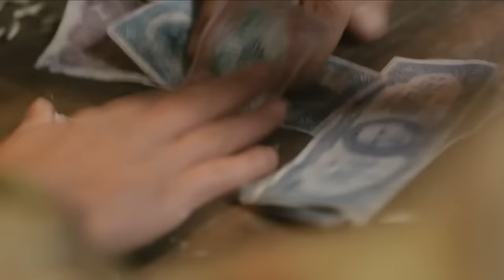【Full Movie】漢奸急色闖進村姑家，怎料裡面全是八路軍，一窩漢奸全被拿下⚔️抗日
DFP